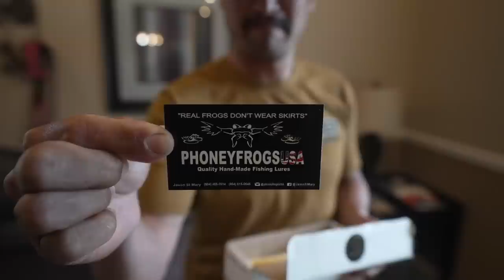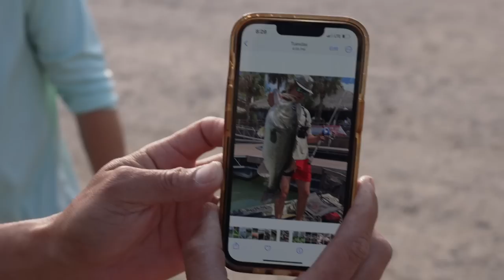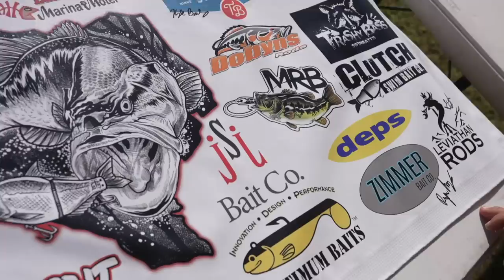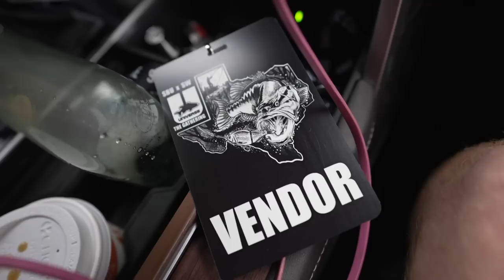This SWIMBAIT costs HOW MUCH?!